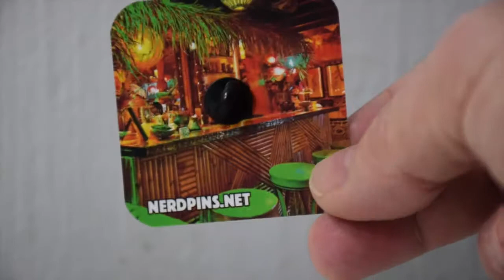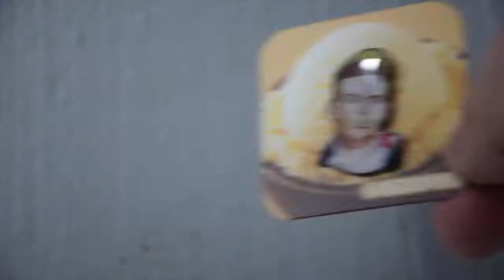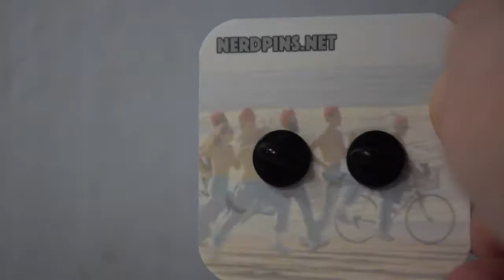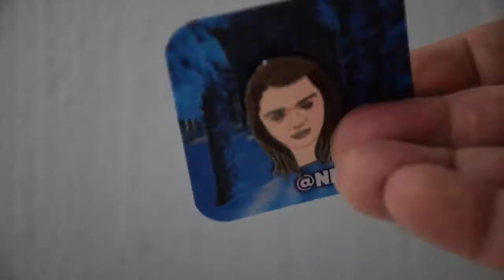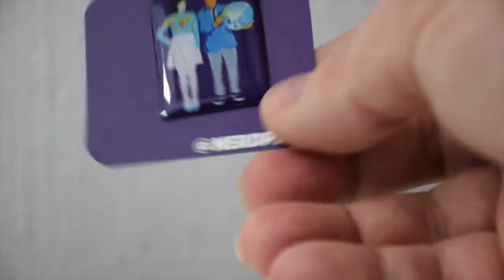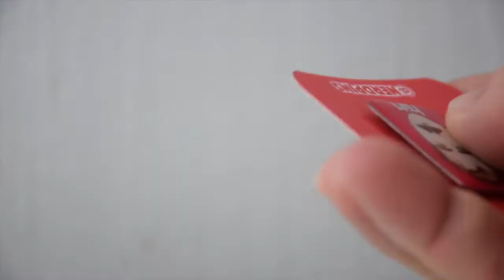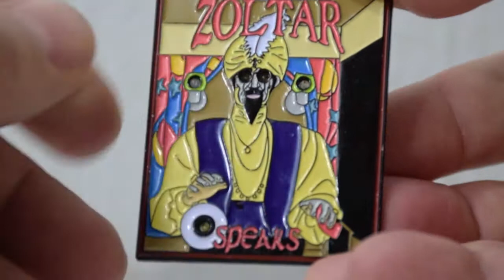Review: Nerdpins Latest Enamel Lapel Pins